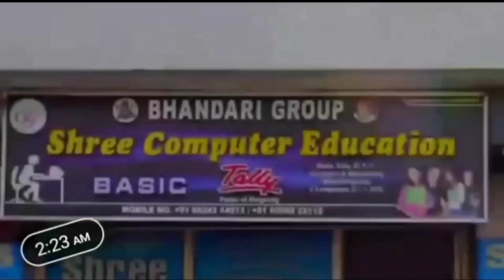सिलवासा में मुलायम सिंह यादव को किया गया याद Silvassa Me Mulayam Singh Yadav Silvassa News DNH